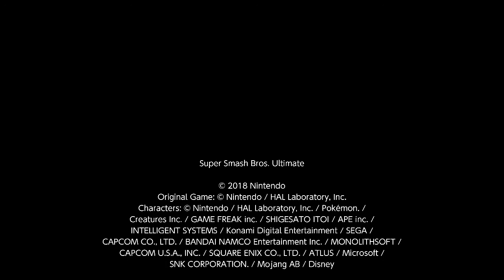Super Smash Bros. Ultimate 1v1 Darkness Sephiroth Vs Fox (3)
I am Sephiroth and Matty is Fox. I am toanool.